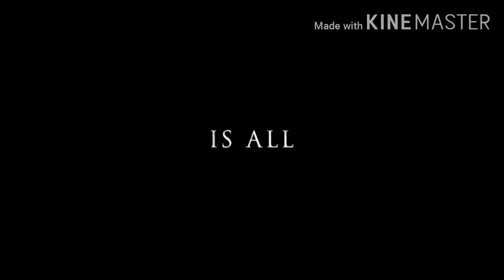Best Of GOT - Whatsapp Status - Game Of Thrones